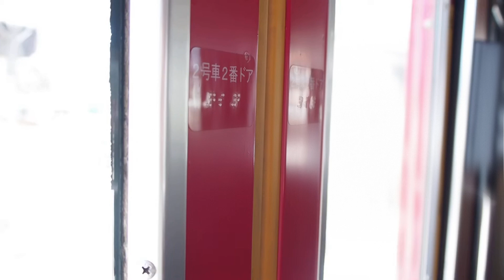フルーティアふくしま91号 福島駅発車後の車内放送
2022年1月、仙台車両センターS‐27編成クモハ719‐701の乗務員室付近で撮影。
福島発車後の車内放送と東福島通過までの走行音も収録。